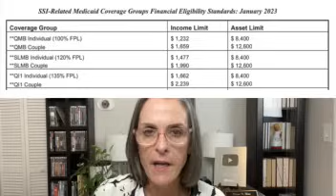Como ahorrarse $164.90 mensual - Medicare 2023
QMB
El programa ayuda a pagar:
Primas de la Parte A
Primas de la Parte B
Deducibles, coseguros y copagosLímites de ingresos y recursos de beneficiarios calificados de Medicare en 2023:
Límite de ingresos mensuales individuales*
$1,232
Límite de ingresos mensuales para matrimonios*
$1,659
*Los límites son ligeramente más altos en Alaska y Hawaii. Si percibe ingresos por trabajar, puede calificar para beneficios incluso si sus ingresos son más altos que los límites estipulados.

Límite de recursos individual
$8,400
Límite de recursos para matrimonios
$12,600
Nota
Si es elegible, el Programa QMB ayuda a pagar las primas de la Parte A y/o la Parte B. Los proveedores de Medicare no pueden facturarle deducibles, coseguros ni copagos de Medicare si usted recibe servicios y artículos que Medicare cubre, excepto en caso de medicamentos recetados para pacientes ambulatorios.

Si recibe una factura por estos cargos, informe a su proveedor o al cobrador de deudas que está en el Programa QMB y que no se le pueden cobrar deducibles, coseguros ni copagos de Medicare. Si ya ha pagado una factura por los servicios y artículos que cubre Medicare, tiene derecho a un reembolso. Si está inscrito en un Plan Medicare Advantage, también debe comunicarse con el plan para pedirle que detengan los cargos.

SLMB
Sólo primas de la Parte B
El Programa SLMB es un programa del estado que ayuda a las personas a pagar las primas de la Parte B de personas que tienen la Parte A y que tienen ingresos y recursos limitados.

Límites de ingresos y recursos de beneficiarios de Medicare de bajo ingreso en 2021:

$1,477mensuales
 para matrimonios*
$1,990

$8,400
$12,600
QI1
El Programa QI es un programa del estado que ayuda a pagar primas de la Parte B a personas que tienen la Parte A e ingresos y recursos limitados. Debe postular todos los años a QI beneficios. Las solicitudes de individuos calificados (QI por sus siglas en inglés) se otorgan por orden de llegada, y tienen prioridad aquellas personas que hayan recibido beneficios de QI el año anterior. (No puede obtener beneficios de QI si califica para Medicaid).

Límites de ingresos y recursos de individuos calificados en 2021:

$1,662
$2,239
*Los límites son apenas superiores en Alaska y Hawái Si percibe un ingreso por su trabajo, puede calificar para los beneficios, incluso si su ingreso es superior a los límites enumerados.

Para información sobre donde aplicar visite esta pagina del Medicare y elija el estado donde vive